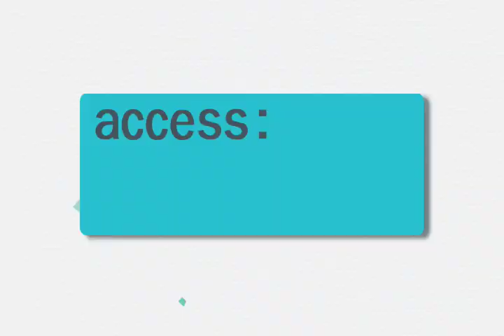The Last Fall SXSW 2012 Red Carpet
Exclusive red carpet interview with Lance Gross, Matthew A. Cherry, and Ellis Hobbs for the premiere of "The Last Fall" at SXSW. For more red carpet coverage, visit thecwaustin.com